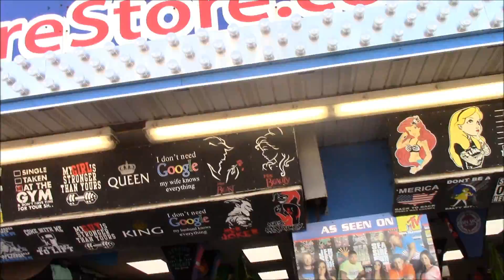Katy Perry or U2?? FUN DAY AT THE BEACH! Rides And Arcades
***WATCH THE VIDEO AND VOTE IN OUR POLL! ***
Family Beach Time At Seaside Heights! Summer Of 2017 :)